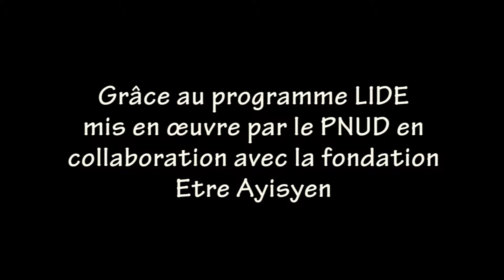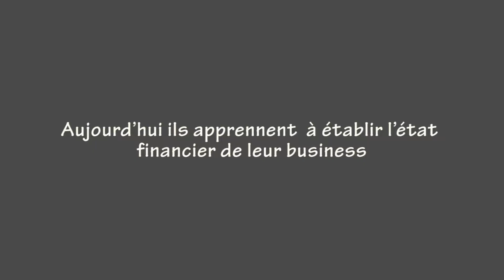La deuxième phase du projet LIDE à Fort National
En Haïti, le chômage touche environ 60% des jeunes en âge de travailler. Le Laboratoire d’Innovation et de Développement Economique (LIDE) est un projet mis en œuvre par le PNUD en parteneriat avec la Fondation Etre Ayisyen qui veut offrir aux jeunes des quartiers précaires la possibilité d’accéder aux technologies et à l’encadrement nécessaire au développement de leurs idées et initiatives d’affaire directement dans leur quartier. Cette vidéo montre la deuxième phase du projet durant laquelle 80 des jeunes du quartier Fort National (où le projet pilote a été initié) ont eu la possibilité d’organiser les éléments conceptuels et essentiels dans la mise sur pied de leurs entreprises. Des vies sont en train de changer !